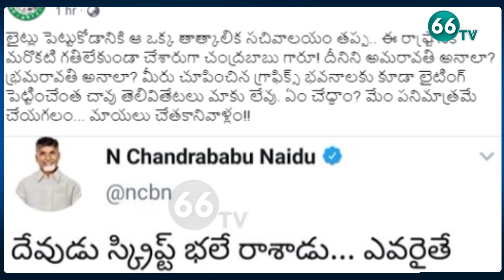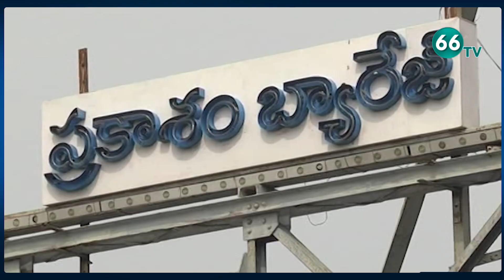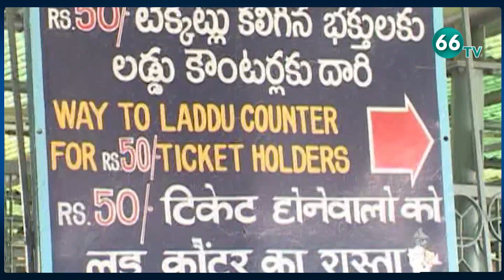10 PM News || 16th August ||Trending News || Latest News || 66 tv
10 PM News || 16th August ||Trending News || Latest News || 66 tv

66 TV is a 24 x 7 Telugu News Channel Run by Brundha BroadCasting Network.Represents Complete News Stories in Detailed and Insightful Manner.66 tv Channel comprising Political News, women Infotainment Programs,Film News, Youth Based Programs, Devotional programs, special programs and People Issues.